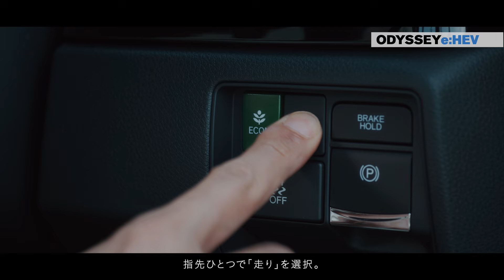【ODYSSEY e:HEV】 WEB MOVIE「走行性能」篇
Hondaの次世代ハイブリッドシステム e:HEV（イー エイチ イー ブイ）や低重心ならではの安心感のある走りなど、 オデッセイの走行性能の魅力を紹介。